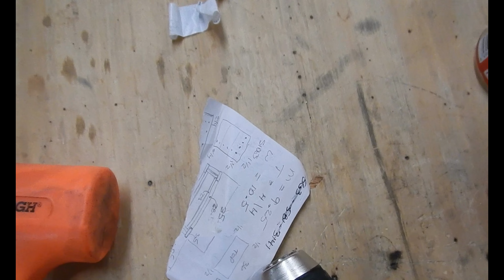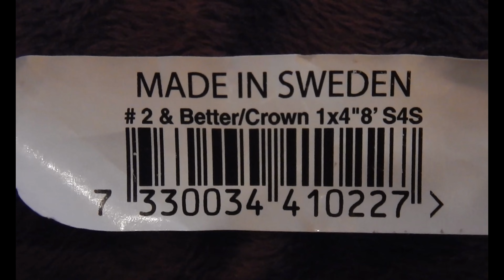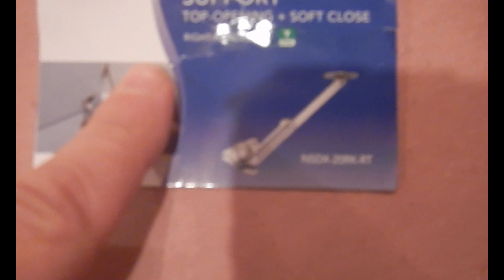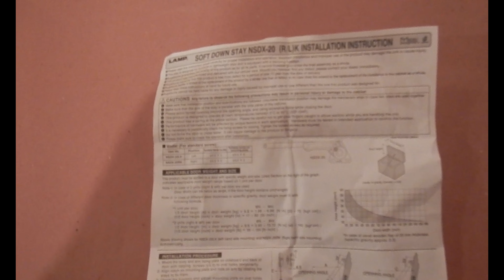Wooden Toy Box - Custom Build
Building and finishing a custom wooden toy box made with pine wood.